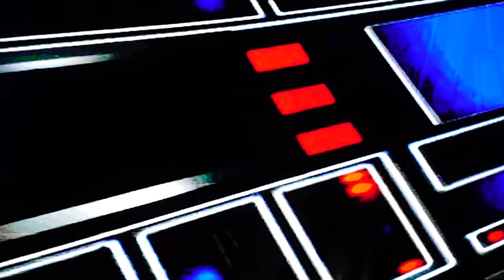STARWARS REBEL ASSAULT II GAMEPLAY PLAYSTATION 1 CHAPTERS 10-12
Hi welcome we take look at a classic starwars game  rebel assault 2 please  clink for chapter 1-3 onwards if not seen

So today , covering chapters 10-12 , some wicked gameplay and graphics still today ;) love a good speeder chase to
What's your memories of ps1 games
Hope your enjoying the channel, if new

Associated links

BIG SHOUT OUT!!! to supporters of our channel thank you , please check out some amazing pages from beginner to expert level..
Associates TEAM RATS

In some cases, it is 100% my original own content.

COPPA.
Note * all content is marked for adults to meet regulations. Any Pearson's under the age as per coppa / will require whome ever is paying the bill / allowing access, to give  permissions /supervision as required to comply to current legalisation.

Thanks for everyone's support most of all have fun, and keep on gaming